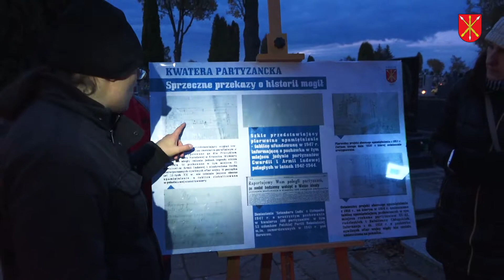Tajemnice cmentarza w Kraśniku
Podczas spaceru po kraśnickim cmentarzu z dr Dominikiem Szulcem Społecznym Opiekunem Zabytków Miasta Kraśnika można było dowiedzieć się o tajemnicach i ciekawostkach jakie kryje kraśnicka nekropolia.